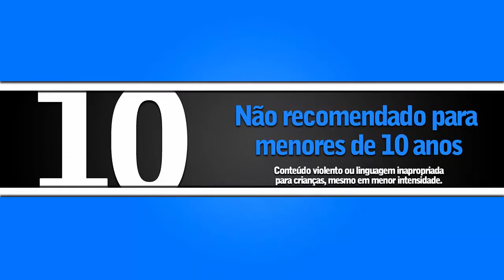JASPION - (classif.10 anos) / Redublagem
Momentos do clássico seriado japonês : JASPION